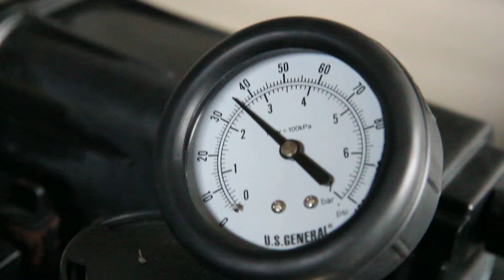4.0L Jeep Fuel Pressure Test Not Running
FUEL PRESSURE TESTER